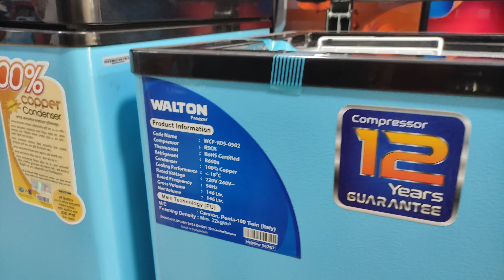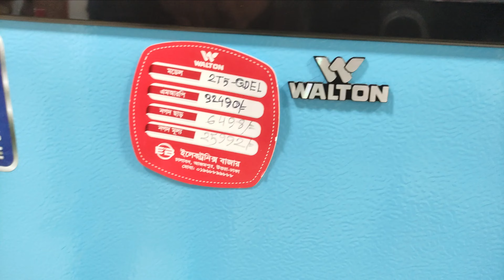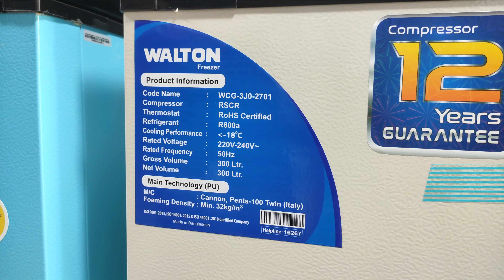Two Part Deep Fridge price | Deep Fridge update price in 2022 | ওয়ালটন ফ্রিজের দাম কত 🔥Kinte Chai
Or
Shop Location
Electronics Bazar
Near at Chalabon Choiti Garments,
Azampur, Dokkhinkhan, Dhaka-1230
আপনার পণ্য বা প্রতিষ্ঠানের বিজ্ঞাপনের জন্য মেইল অথবা কল করুন -
Also You Can Watch Others My Videos From Here:

01. Quality watch price in bangladesh 2022 | Sunglass price in bangladesh 2022 | ভালো ঘড়ি এবং সানগ্লাস

02 Buy Smart And Basic TV From Trusted Shop | কম দামে ভয়েস কন্ট্রোল টিভি | New TV Collection 2022

 04. বিভিন্ন গাছের দাম l Nursery Plant Price In Bangladesh 2022 l  Low Cost Nursery Plant in bangladesh:

05. What is the price of freeze in Bangladesh | Walton freeze Eid price in Bangladesh 2022 :

WORNING
যে কোন পণ্য ক্রয় করার আগে পণ্য এবং পণ্যের মান যাচাই করে কিনবেন। দোকানে অথবা মার্কেটে গিয়ে নিজ দায়িত্বে পণ্য কিনার চেষ্টা করবেন। নিজ দায়িত্বে আর্থিক লেন-দেন করবেন এবং সতর্ক থাকবেন। আর্থিক লেন-দেন অথবা পণ্য এবং পণ্যের মানের কোন জটিলতায় "Kinte Chai" চ্যানেলের কর্তৃপক্ষ কোন ভাবেই দায়ী থাকবে না। "Kinte Chai" Youtube চ্যানেল শুধুমাত্র পণ্য এবং পণ্যের দাম প্রচারে সহায়তা করে থাকে, "Kinte Chai" Youtube চ্যানেল কোন ভাবেই পণ্য ক্রয় বা বিক্রয় এর সাথে জড়িত থাকে না।